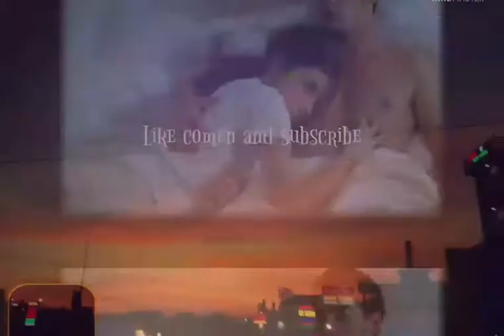Film romantis bikin baper||alur cerita film romantis bikin baper sub indon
Film romantis bikin baper.
Film romantis bikin baper full movie.
Film romantis bikin baper 2o22
Flim romantis bikin baper korea.
film romantis bikin nangis.
Film romantis hot bikin baper.
Alur cerita flim romantis bikin baper dll.